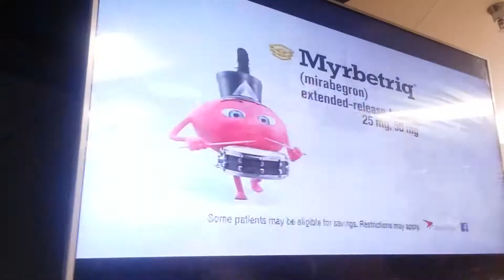(3817) Firefighters Can Have Heroes!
Available by prescription only. Individual results may vary.